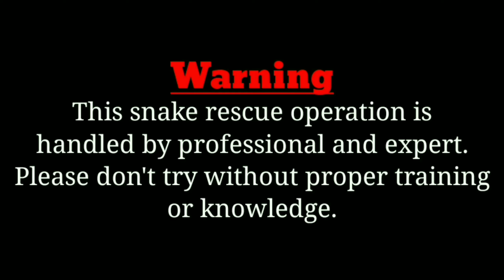5 सांपों को जंगल में छोड़ते समय नाग ने किया कुछ ऐसा देखकर दंग रह जाएंगे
* Hello dear friends I am Nirmal Kumar and I am doing snake rescue more than last three years in Munger district, Bihar. I always try to save snakes from people and also aware people about snakes. After rescue I release snakes in forest as soon as possible.

5 सांपों को जंगल में छोड़ते समय नाग ने किया कुछ ऐसा देखकर दंग रह जाएंगे

* Bangla - Khadis
* Scientific name - Naja- Naja
* Category - Venomous

Thankyou